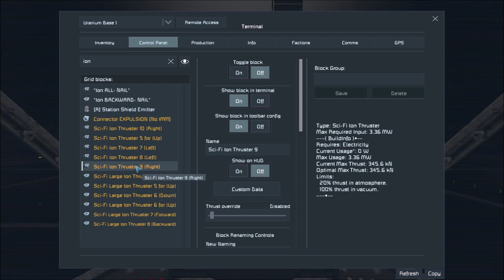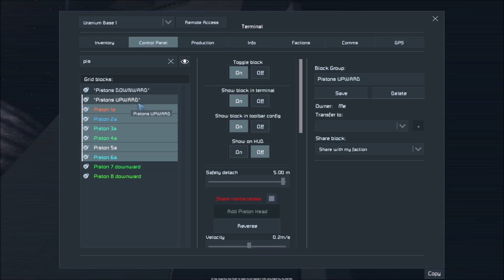Space Engineers- Printing The Auger 2023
Glorious mining ship calf pulled from glorious ship printer cow. On the Skunkworks servers.